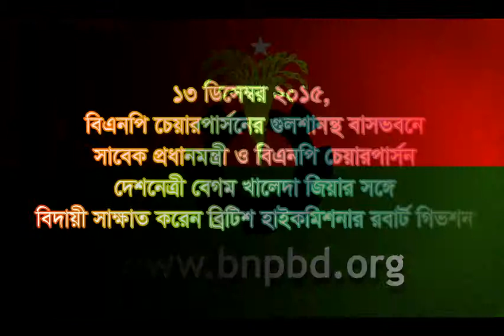Outgoing British High Commissioner Rovert Givson Meets BNP Chairperson Begum Khaleda Zia